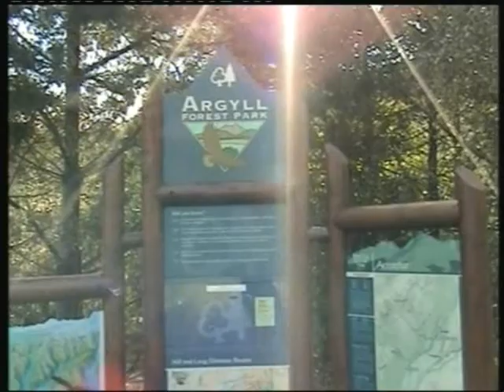ARROCHAR TO ARDGARTEN CYCLING.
Here is another cycle ride in the Scottish Highlands